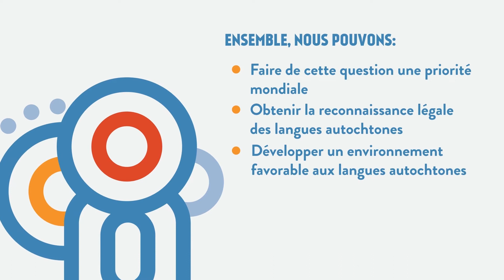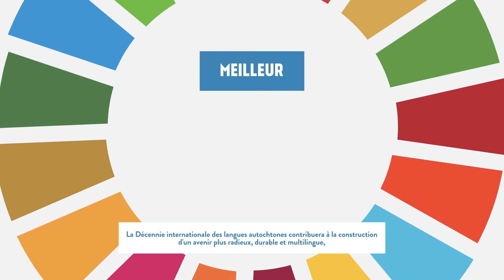Rejoignez la Décennie internationale des langues autochtones 2022-2032 ! (1 min.)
Le 18 décembre 2019, l'Assemblée générale des Nations Unies a proclamé la période comprise entre 2022 et 2032 Décennie internationale des langues autochtones, afin d'attirer l'attention mondiale sur la situation critique de nombreuses langues autochtones et de mobiliser les parties prenantes et les ressources pour leur préservation, leur revitalisation et leur promotion.

La proclamation d'une Décennie internationale est un résultat clé de l'Année internationale des langues autochtones 2019, pour laquelle l'UNESCO a dirigé les efforts mondiaux. L'Organisation continuera d'être l'agence des Nations Unies chef de file pour la mise en œuvre de la Décennie, en coopération avec l'UNDESA et d'autres agences des Nations Unies concernées.

La Décennie internationale vise à garantir le droit des peuples autochtones à préserver, revitaliser et promouvoir leurs langues, et à intégrer les aspects de la diversité linguistique et du multilinguisme dans les efforts mondiaux de développement durable. Elle offre une occasion unique de collaborer dans les domaines de l'élaboration des politiques et de stimuler un dialogue mondial dans un véritable esprit d'engagement multipartite.

Rejoignez l'UNESCO pour célébrer une Décennie internationale des langues autochtones véritablement transformatrice et orientée vers l'action et construisez une communauté mondiale autour des langues autochtones et de leurs utilisateurs !